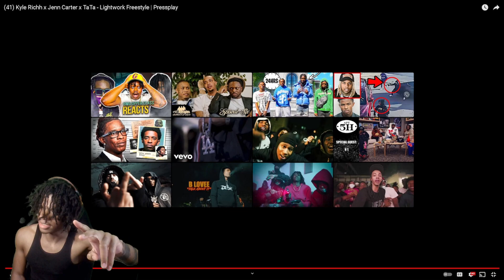(41) Kyle Richh x Jenn Carter x TaTa - Lightwork Freestyle | Pressplay (REACTION)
(41) Kyle Richh x Jenn Carter x TaTa - Lightwork Freestyle | Pressplay